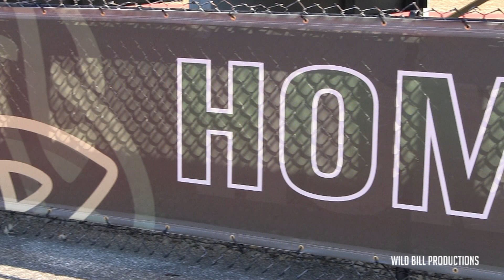3 23 19 Jerome Lacrosse vs St Charles